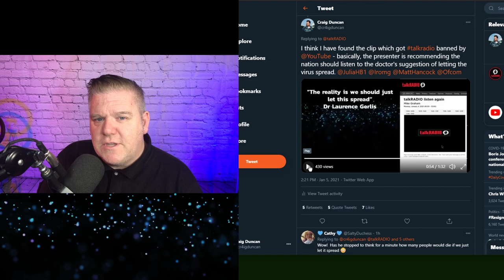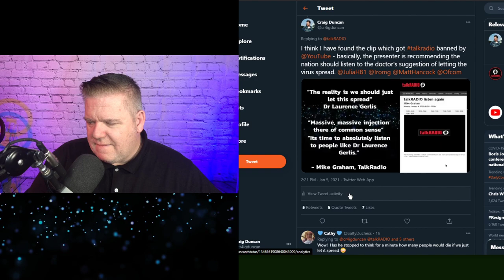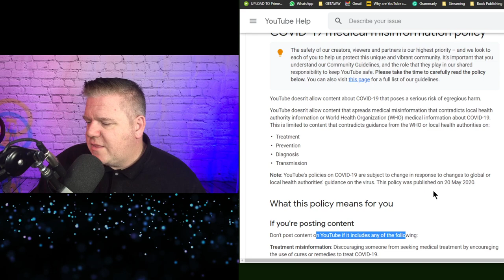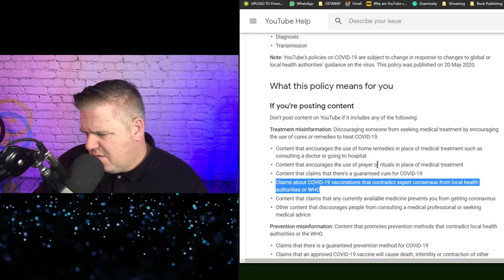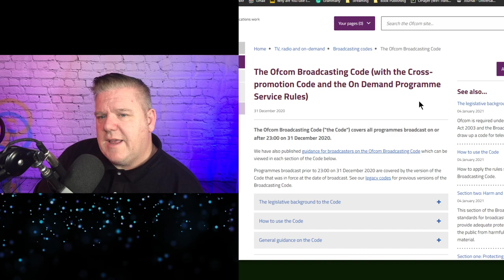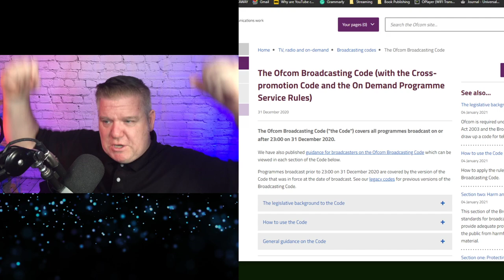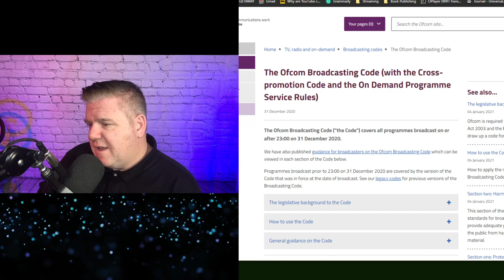talkRadio YT channel gets taken down | producer reacts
How do you feel about the talkRadio channel being taken down?

ABOUT ME ▼
I also have a outdoors walking, hiking and camping channel: shorturl.at/qtABE

Happy viewing

MUSIC COPYRIGHT▼
I write and perform all my own music.